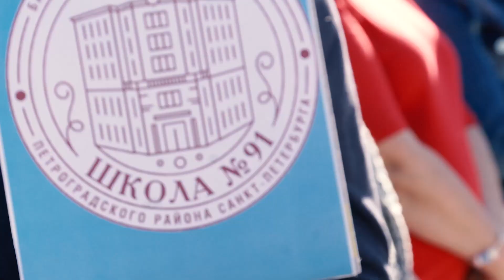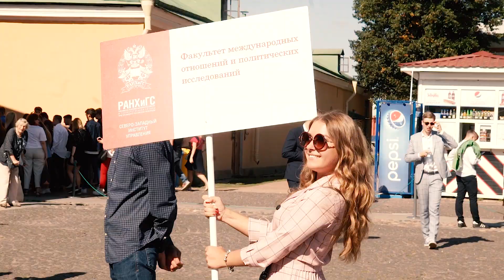Посвящение в студенты 2019 - СЗИУ РАНХиГС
В День знаний, 1 сентября, на территории Петропавловской крепости состоялось открытие нового учебного года и посвящение в студенты Северо-Западного института управления РАНХиГС при Президенте РФ. Торжественная церемония прошла на площади у Нарышкина бастиона и ознаменовалась полуденным выстрелом.